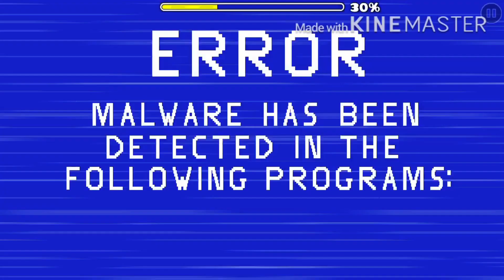Attempt 0 by Dimension5 | Geometry Dash 2.11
GG ;D 🎉

Attempt 0 is a styled glitch level, made by Dimension5. But song is too glitchy and making me earrape 😂. I think Attempt 0 should deserve a rate, maybe. But the other levels like Peaceful and Stereo Madness should be other level, like Attempt 0 or you create the inspiration of this cool level. Thanks 😁

GD User: asrielgamergmd